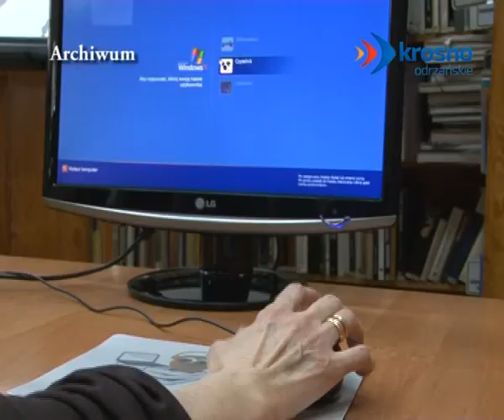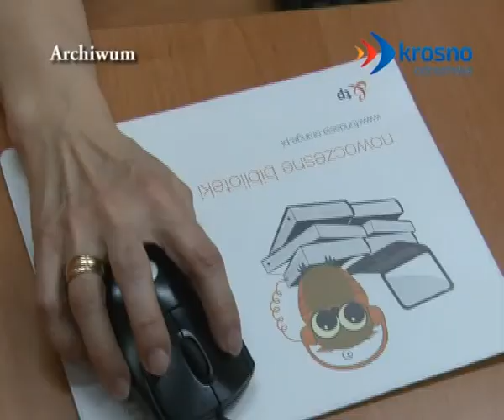Bezpłatne zajęcia z obsługi komputera i internetu osoby 50+ - 04.04.2014 r. - krosno24.tv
Materiał pochodzi z serwisu informacyjnego "Krośnieńskie Wydarzenia" z dnia 4 kwietnia 2014 r.